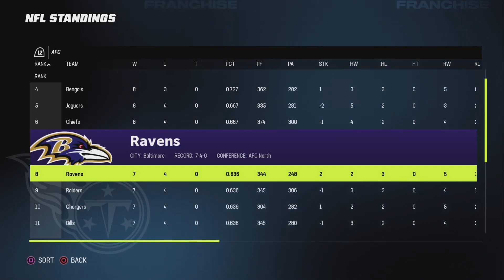A BATTLE WITH THE BEST OF THE WEST! | Madden 23 Tennessee Titans Franchise | Ep 63 [S4 W13]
Welcome to my Tennessee Titans Franchise here on Madden 23 on the next-gen PS5. This franchise is based on realism and emersion. All moves made in this series are realistic (for the most part). I also give subscribers opportunities to create custom players in my discord server.